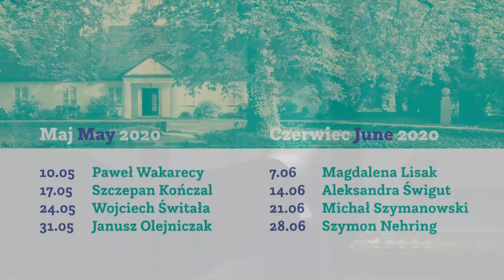Sunday Chopin Recitals in Żelazowa Wola | Magdalena Lisak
Sunday Chopin Recitals in Żelazowa Wola are a series of open-air concerts held at the Birthplace of Fryderyk Chopin from May to September. They continue the long-term tradition initiated by Professor Zbigniew Drzewiecki, an eminent Polish pianist and teacher, in 1954. The recitals are an extraordinary opportunity to listen to performances by outstanding Polish and foreign pianists, professors of world renown, and winners of the International Chopin Competitions.

With respect to the current global situation also affecting Poland, we invite you to listen to the Sunday Chopin Recitals online! The concerts will be streamed live on every Sunday at noon (GMT+1).

7 June 2020
Magdalena Lisak
Programme:
Polonaise in C minor, Op. 40 No. 2
Ballade in A flat major, Op. 47
Waltzes, Op. 64:
No. 1 in D flat major, No. 2 in C sharp minor, No. 3 in A flat major
Nocturne in E flat major, Op. 55
Etudes, Op. 25:
No. 10 in B minor, No. 11 in A minor, No. 12 in C minor

Niedzielne Recitale Chopinowskie w Żelazowej Woli to cykl koncertów plenerowych, które odbywają się w Domu Urodzenia Fryderyka Chopina w okresie od maja do września. Stanowią one część wieloletniej tradycji, zainicjowanej w 1954 roku przez prof. Zbigniewa Drzewieckiego, wybitnego polskiego pianistę i pedagoga. Recitale te są nadzwyczajną okazją do wysłuchania występów wybitnych polskich i zagranicznych pianistów, światowej sławy profesorów, a także laureatów Międzynarodowych Konkursów Chopinowskich.

W związku z aktualną sytuacją w kraju i na świecie, zapraszamy Państwa do wysłuchania Niedzielnych Recitali Chopinowskich on-line! Koncerty będą transmitowane w każdą niedzielę o godzinie 12.00.

7 czerwca 2020
Magdalena Lisak
Program:
Polonez c-moll op. 40 nr 2
Ballada As-dur op. 47
Walce op. 64: nr 1 Des-dur, nr 2 cis-moll, nr 3 As-dur
Nokturn Es-dur op. 55
Etiuda h-moll op. 25 nr 10
Etiuda a-moll op. 25 nr 11
Etiuda c-moll op. 25 nr 12